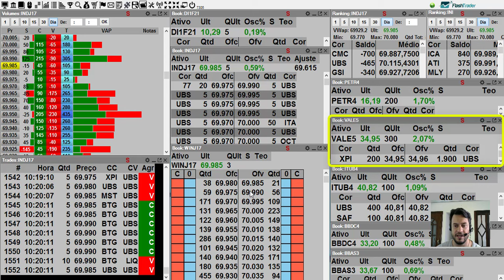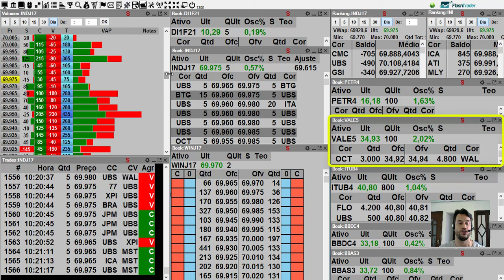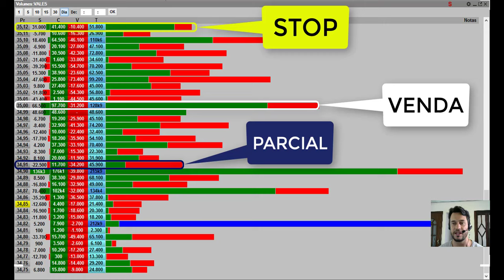Tape em Ações - Venda Vale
Ações. O professor Wilson Neto, da Clear Investimentos, demonstra neste vídeo como a alta dos papéis, que possuam boa liquidez, possibilita a realização do tape reading.